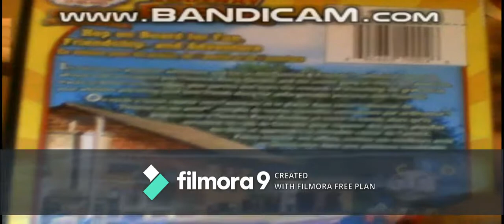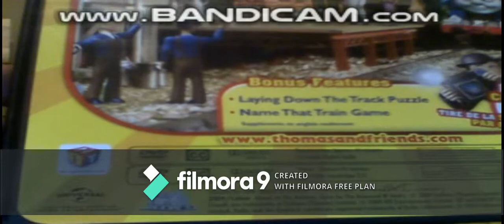DVD Update for January 16, 2020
DVD Release : Thomas & Friends : Railway Friends (2009 US DVD , 2015 Universal Re-Release)